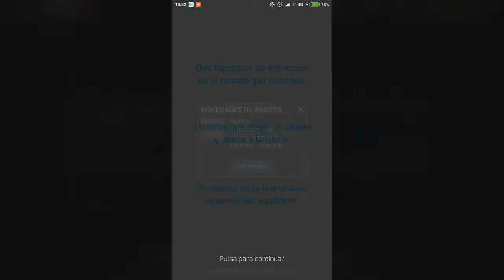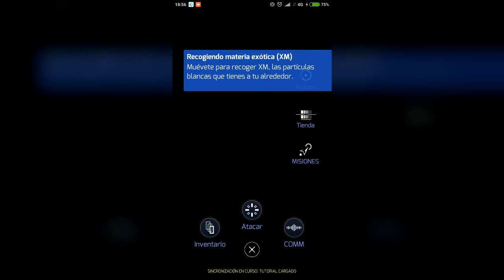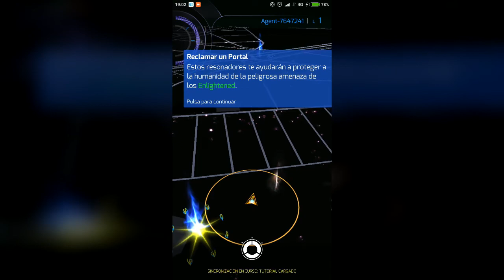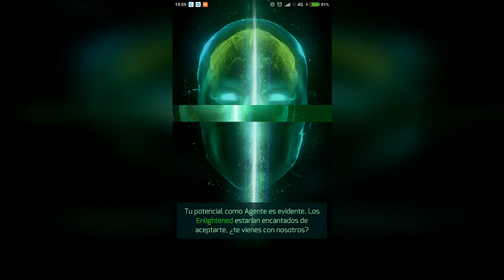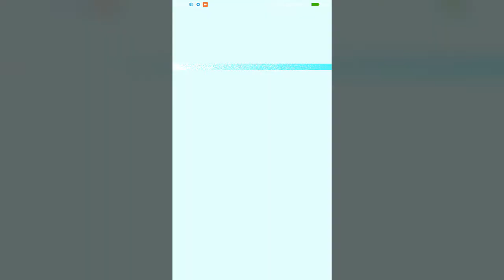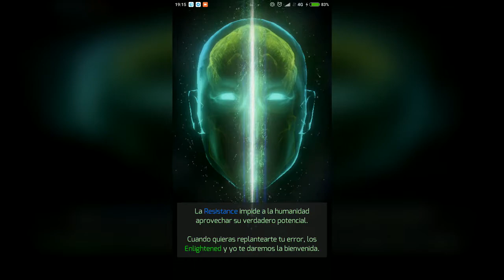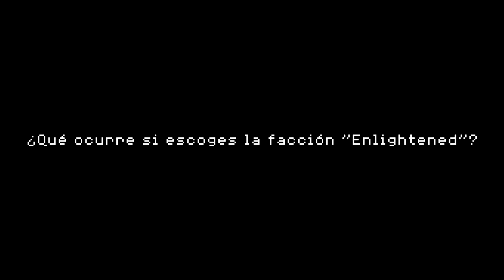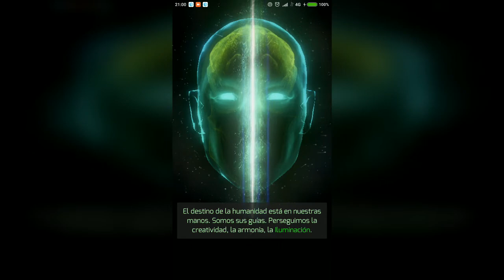Ingress Prime (Android)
Ingress fue el primer juego creado por Niantic. Fue el primer juego para móviles en combinar el juego online y la interacción del mismo con elementos del mundo real, haciendo uso de la geolocalización. Años más tarde este concepto le sirvió a Niantic para desarrollar su segundo videojuego; Pokémon GO.

Han pasado varios años desde el lanzamiento de Ingress y su motor de juego ha dejado de recibir soporte oficial. Por lo tanto, Niantic ha decidido rehacer el juego desde 0 utilizando el mismo motor que Pokémon GO, Unity Mobile. Y así nace "Ingress Prime".

Este juego está disponible para Android e iOS.